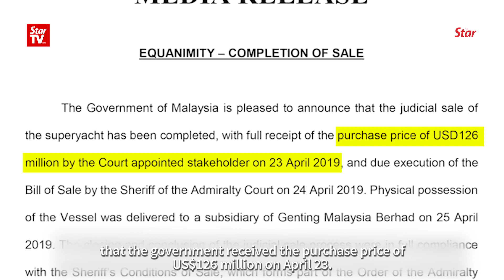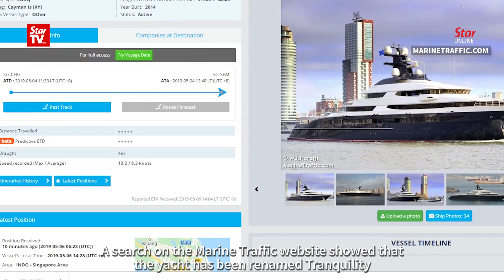Sale of superyacht to Genting completed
The judicial sale of the superyacht Equanimity to Genting Malaysia Bhd has been completed, said the Attorney General’s Chamber.

Attorney General Tommy Thomas on Monday said they had received the full receipt of the purchase price of US$126mil (RM523mil) by the Court-appointed stakeholder on April 23, and due execution of the Bill of Sale by the Sheriff of the Admiralty Court on April 24.